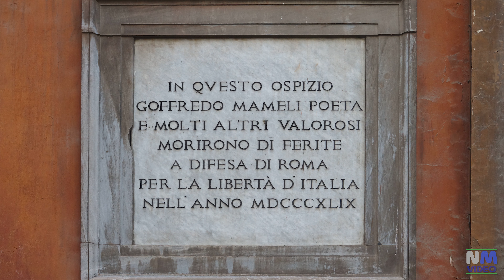ROMA - Chiesa della Santissima Trinità dei Pellegrini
La chiesa della Santissima Trinità dei Pellegrini si trova nel centro storico di Roma, vicino ad importanti monumenti come Palazzo Farnese, Ponte Sisto e la celebre Via Giulia.
Di fianco alla chiesa si trovava pure l'Ospedale dei Pellegrini che dal 1550 portò avanti iniziative caritatevoli.  A metà dell' ottocento vi fu pure ricoverato, oltre a più di 1500 feriti,  il patriota genovese Goffredo Mameli che, ferito a una gamba il 3 giugno e amputato troppo tardi morì di gangrena ai primi di luglio.
Dal  1875, la confraternita perse la sua specificità, e la chiesa della Trinità rimase un semplice luogo di culto come altri in città.